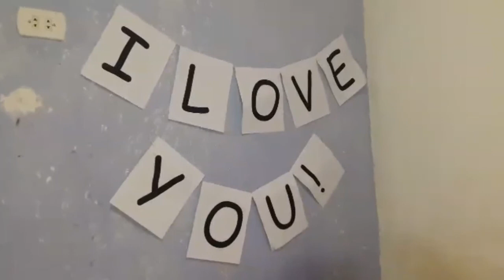Decoração simples e barata / Natasha Fernanda